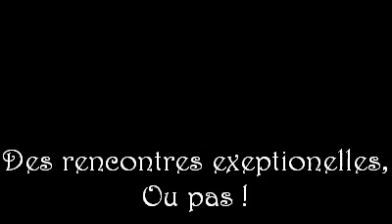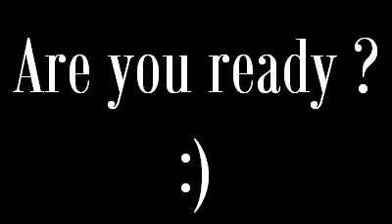Générique : FicBestDivas #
Générique de notre fiction :)